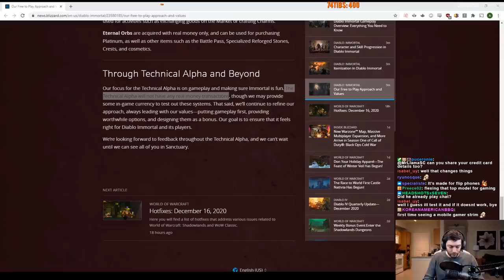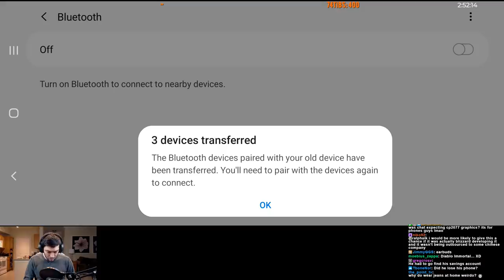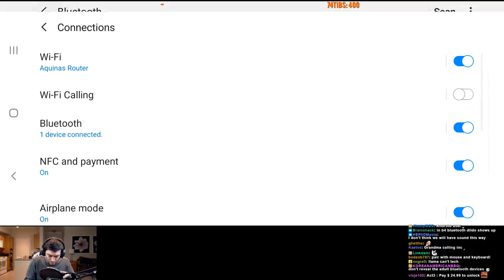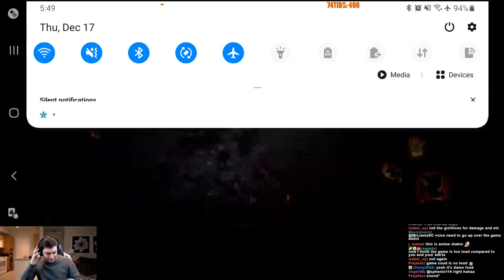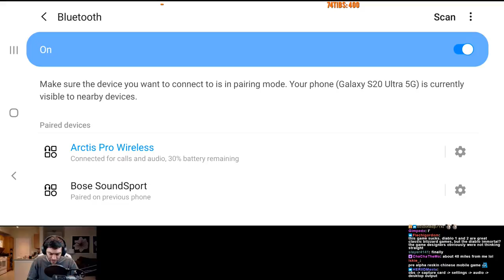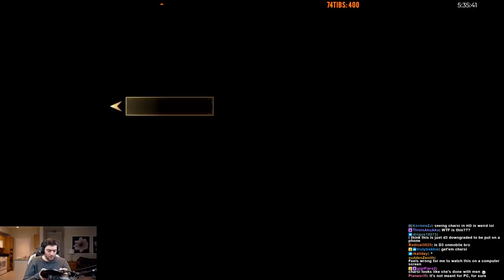DIABLO IMMORTAL - ALPHA FIRST RELEASE